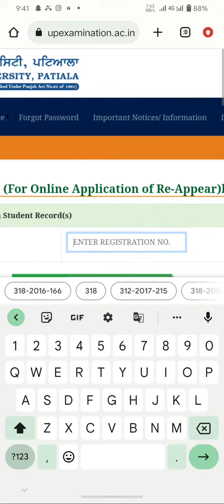Punjabi University Patiala Reappear forms dec 2023 last date 20 October without late fees